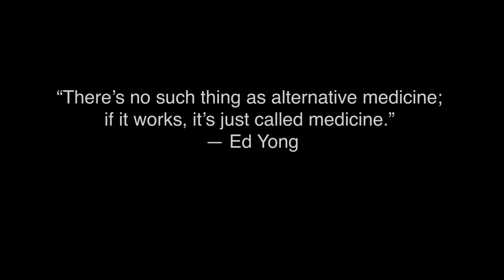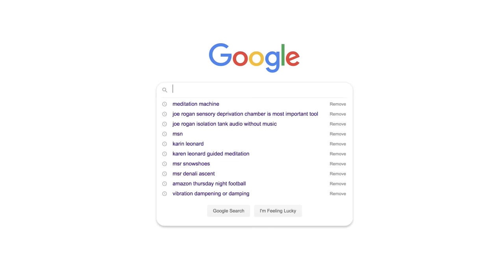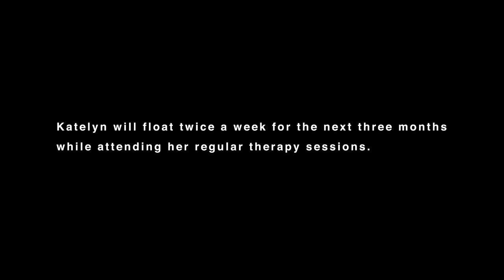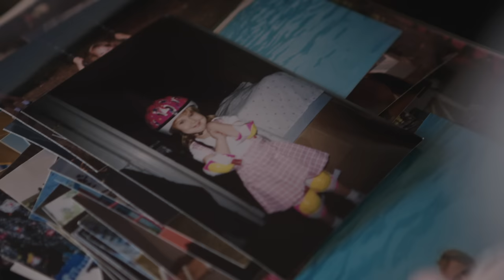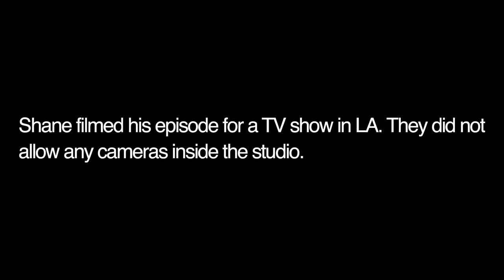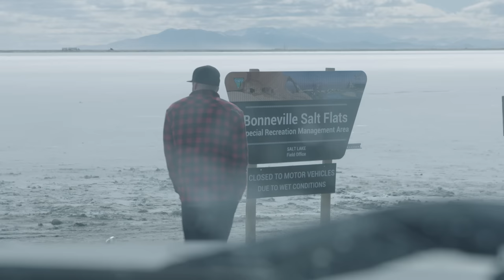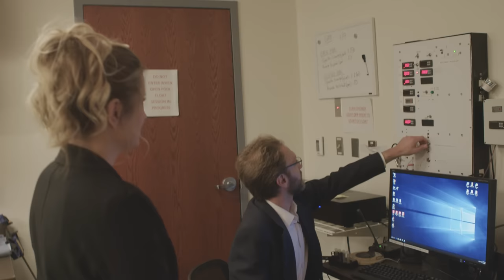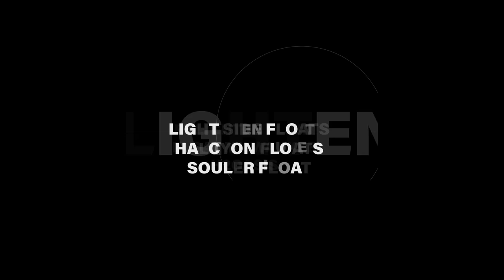FLOATING: Discover the Remarkable Therapy that Naturally Relieves Pain, Stress, and Anxiety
FLOATING takes a deep dive into the healing powers of Floatation-REST (Reduced Environmental Stimulation Therapy), an emerging new technology that can powerfully counter the deleterious effects of stress in modern life.  In today’s society, the human nervous system lives in a world of near-constant stimulation, leaving the brain and body with no opportunity to relax and disconnect.  As a result, chronic physical and mental health conditions have become ubiquitous, with over a quarter of the population suffering from pain, anxiety, depression, burnout and other ailments exacerbated by stress.

In response to this upheaval of stress sweeping across our society, centers offering Float Therapy have started opening up all across the world.  This documentary tells uplifting stories of ordinary people reducing their stress, easing their pain, and performing at their highest level through Floatation Therapy using specially designed Isolation Tanks and pools.  On the heels of groundbreaking research by clinical neuropsychologist Dr. Justin Feinstein, the film follows Shane Stott as he introduces floating to the people who need it the most, and in the process helps them learn how to heal themselves.

Please help support Dr. Feinstein and the Float Research Collective’s moonshot mission to establish worldwide acceptance for Floatation-REST as a treatment to naturally relieve pain, stress, and anxiety.

To learn more about the growing scientific evidence base of Floatation-REST follow @FloatResearch on any of the social media platforms